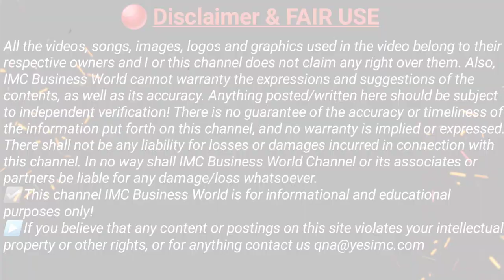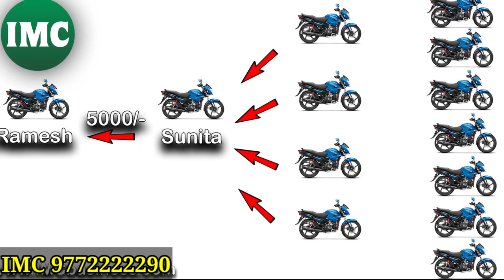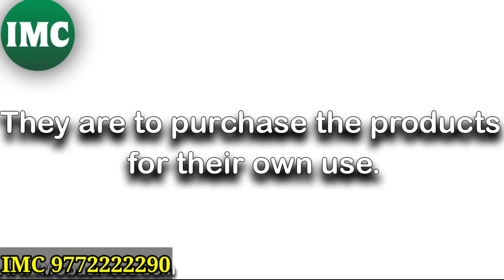MLM Plan 2021 | MLM Plan kaise dikhae | MLM Plan new | MLM Plan Hindi | IMC Business plan